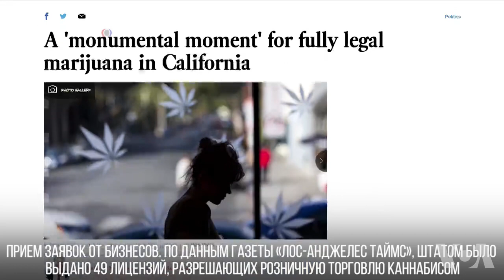В Калифорнии начинают продавать легальную марихуану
В новом году Калифорния начала новую жизнь. В штате теперь законно продавать рекреационную марихуану